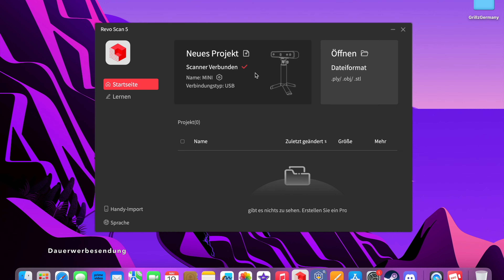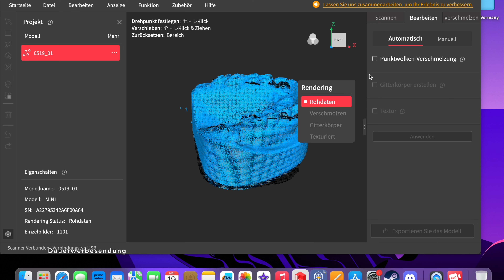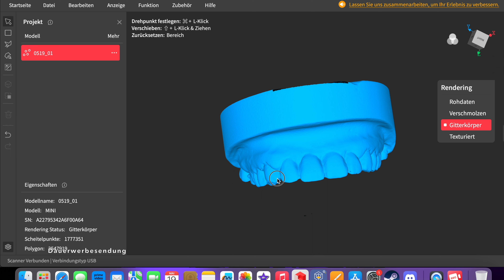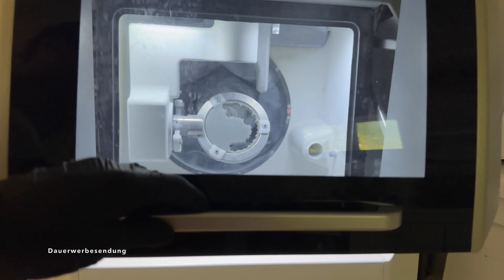3D Grillz Scanning with the Revopoint Mini 3D Scanner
Hey guys,
In this video we show you how easy it is to scan your tooth models and make Grillz.
The Revopoint Team was so nice and sent us the Mini 3D Scanner.
It is able to scan and visualize even the smallest objects with a high level of precision.
Ideal for the production of tooth jewellery!

We are happy to recommend the Revopoint 3D Mini to you✌🏻